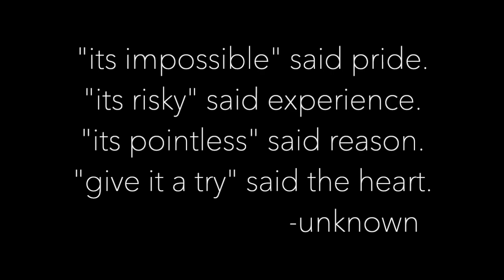The Best Steps To Following Your Intuition| Intuitive Living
Today I am sharing the best steps to following your intuition in order to navigate through life's journey! Intuitive living is one of the most authentic way to live! It is also the most natural way to live.

💕✨TIME STAMPS
Intro: 0:00
What is intuition: 1:38
Story time of finding this lifestyle: 4:00
How to start living intuitively: 14:21

Knowing something without knowing why you know it or how you know it and often going against common sense or logical reasoning. Reading the energy of a situation or set of circumstances by sensing it rather than thinking about them.’